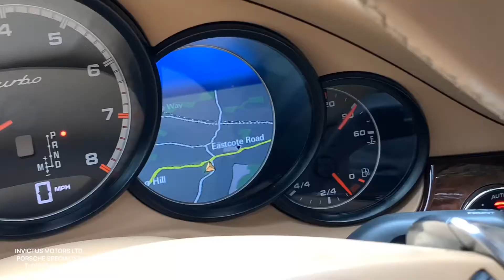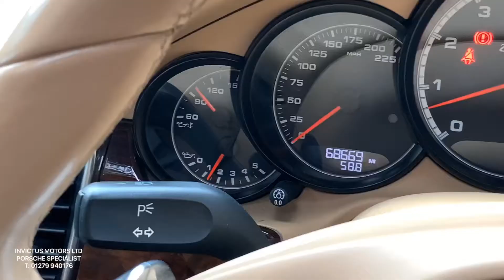PORSCHE PANAMERA TURBO PDK | INVICTUS MOTORS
**ONLY 1 PREVIOUS OWNER+PREVIOUS OWNER WAS AN ELDERLY MAN WHO MAINTAINED THE CAR EXTREMELY WELL** This Beautiful Porsche Panamera Turbo is finished in the very expensive and stunning Porsche Special Metallic Crystal Green, which is complimented by the 19" Panamera Turbo Alloy Wheels and Full Leather Interior. Full Service History at the following intervals (1) 15,861, (2) 30,461, (3) 46,254, and (4) 63,222. The first 3 services were at Porsche Main Dealer, the last one at a Porsche Specialist. Brake Fluid was also chnaged alongside every service, and over £5,000 was spent at Porsche getting the Air Suspension Reconditioned with new parts, and nearly £2,000 was spent on a new Water Pump and Power Steering Pump. This is an extremely well maintained car which is evident in its condition and history. The spec is as follows (1) KESSY Porsche Keyless Entry and Drive, (2) Front and Rear Heated Seats, (3) 14-Way Electric Memory Front Comfort Seats, (4) Full Leather Interior Including Leather Equipment, (5) Heated Steering Wheel, (6) Air Suspension, (7) Dark Walnut Decorative Inlays, (8) Park Distance Control Front and Rear, (9) Comfort Rear Seats, (10) Bose Sound Package, (11) Electrical Sliding Sunroof, (12) Electrically Folding Heated Dimming Memory Door Mirrors, (13) Door Entry Guards in Brushed Aluminium, (14) Automatic Cruise Control, (15) Alcantara Roof Lining, (16) Bi Xenon Headlights with Dynamic Cornering Lights, (17) Automatic Anti-Dazzle Interior Mirror, (18) Smooth Leather Multi-Function Steering Wheel, (19) Satellite Navigation Including Europe and Off-Road Pack, (20) Instrument Dials in Black/Silver, (21) Rain Sensing Automatic Windscreen Wipers, (22) Headlamp Washer, (23) Rear Window Wiper, (24) Concave Wheel Centres with Full Colour Porsche Crest, (25) Rear Fog Light, (26) Tyre Pressure Monitoring System, (27) LED Daytime Running Lights, (28) Start/Stop Function, (29) Central Locking Button in Rear, (30) Roll Up Blind for Luggage Compartment Cover and (31) Privacy Heat Insulating Glass.